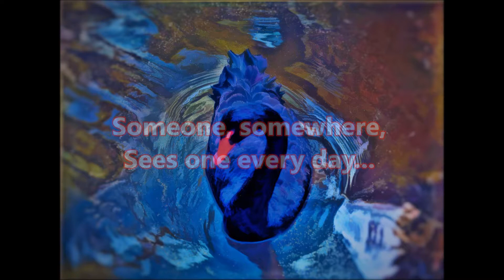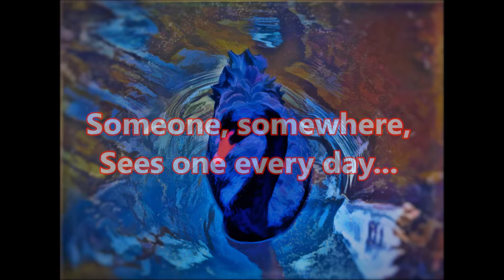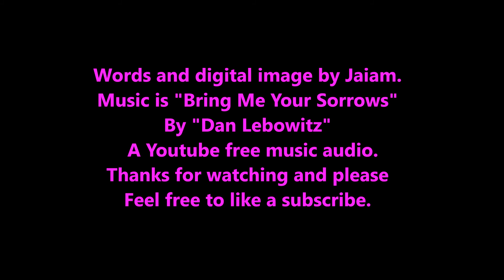God's Miracles!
Hi Def short video about noticing God's miracles that happen every day. Video is set to the musical score